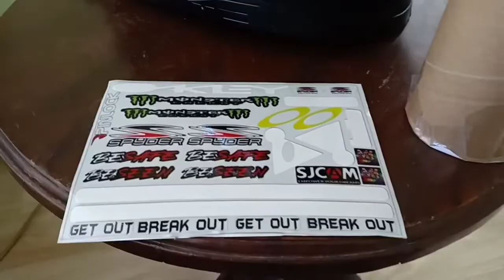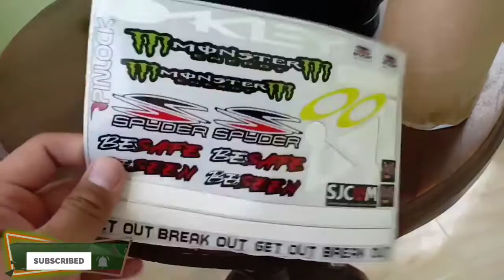VISOR STICKERS | Waterproof & Fadeproof |SPYDER RECON 2 HELMET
Title: Sunset Paradise
Artist: Wonki

Visor Stickers available at
MK GraphX Lazada Store: